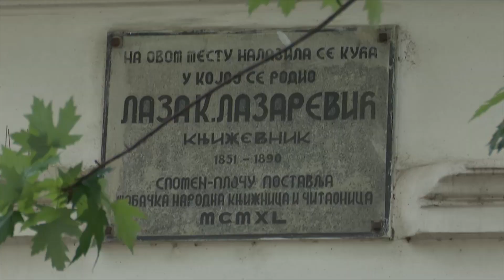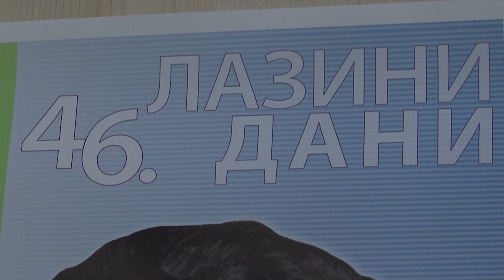Vas tv lekar 28 05 2024 dr Ljiljana Stanimirovic